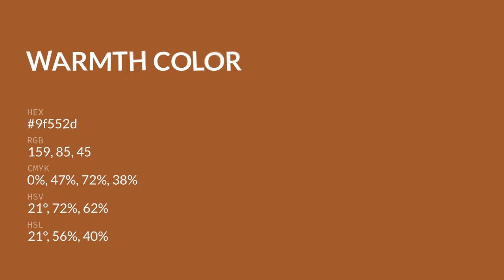Warmth color 9f552d hex color - Brown color - Cool color 9f552d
What color is Warmth ? 9f552d hex color - Brown color - Cool color 9f552d

Hex 9f552d Color Code is also known as Warmth color.